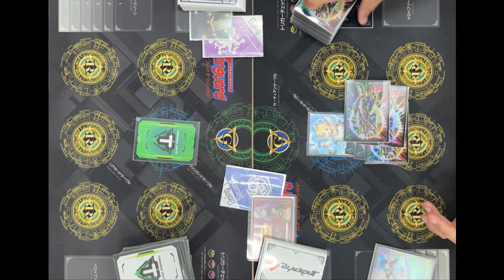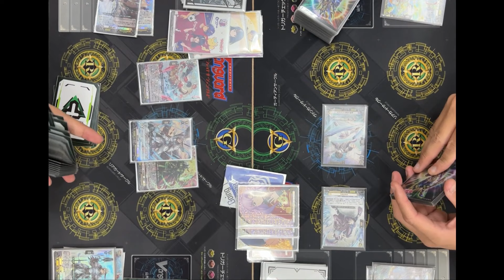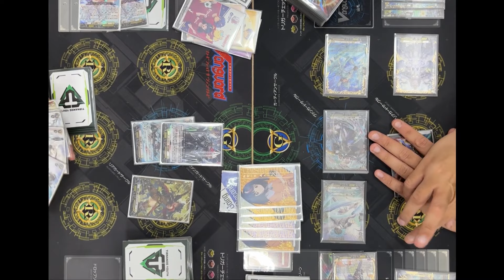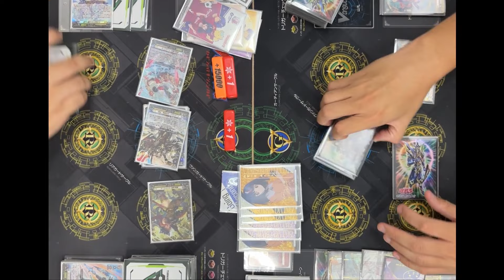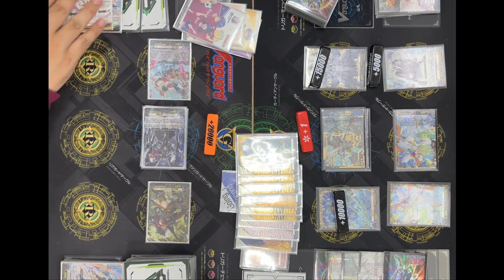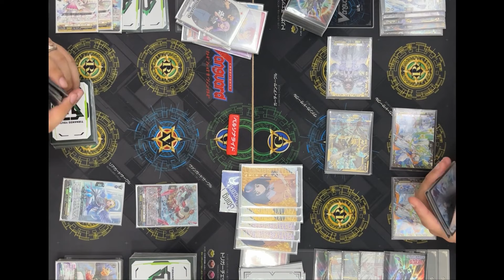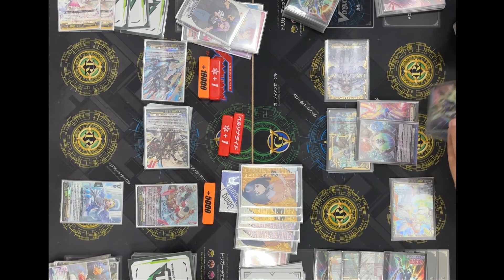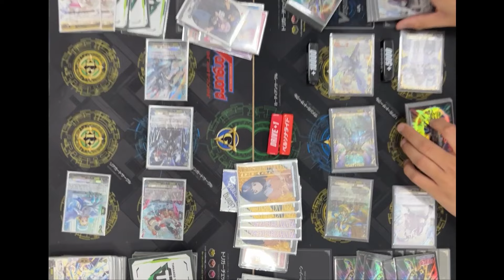[Casual Game 493]Keter Sanctuary(Youthberk) VS Keter Sanctuary(Rezael)